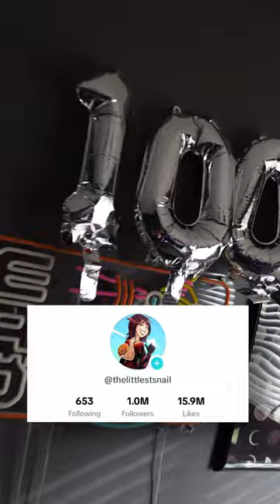I got a snail irl!?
Littlest Snail Face Reveal (if you haven't seen my face any of the 100 other times I've posted it 😂)